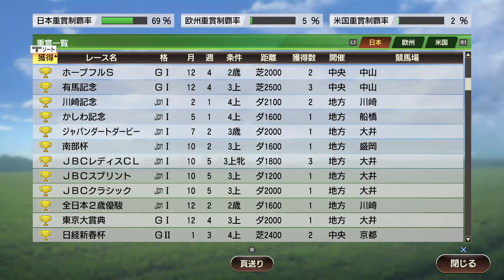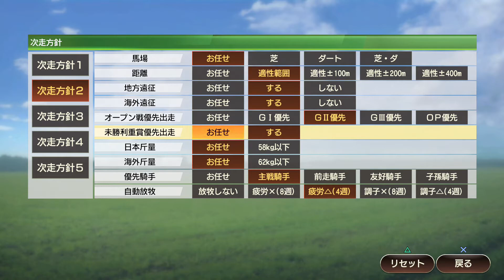【WP9 2020】結婚しました - ウイニングポスト9 2020（27）（PS4）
ウイニングポスト9 2020を実況プレイしています。

---ウイニングポスト9 2020 商品ページ

---ウイニングポスト9 2020 コピーライト表記